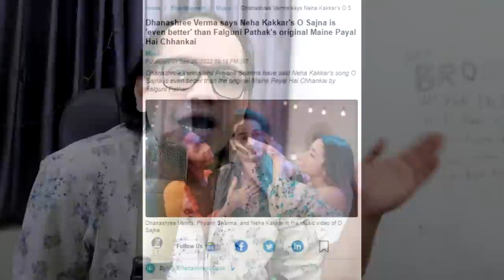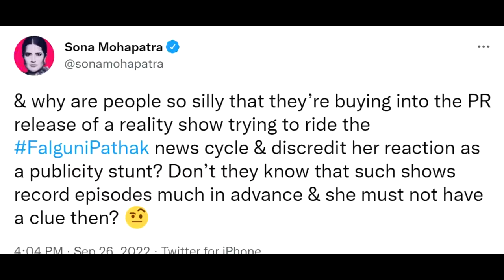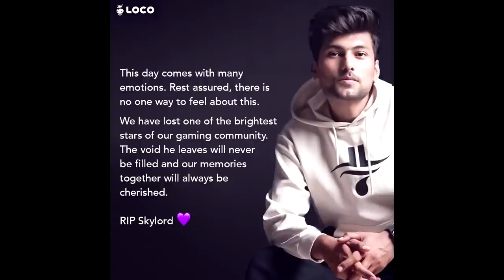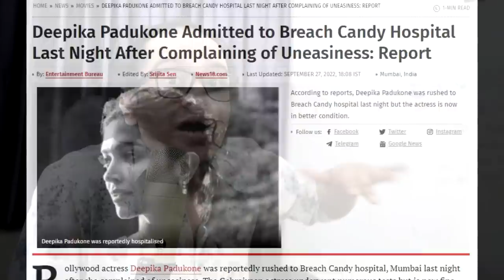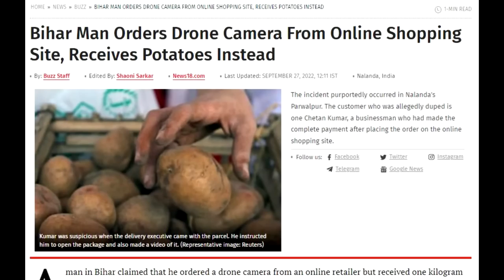DHRUV RATHEE VIDEO DELETED? | MrBEAST VIDEO IN INDIA | A.R RAHMAN REACTS | R.I.P SKYLORD!